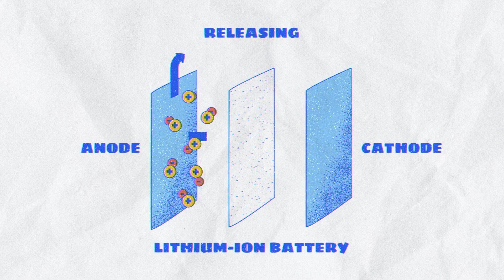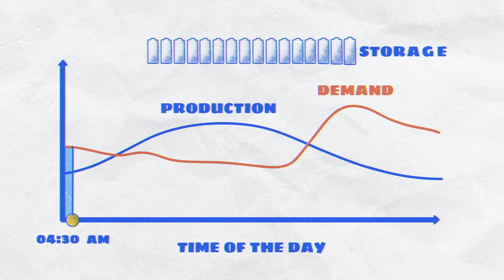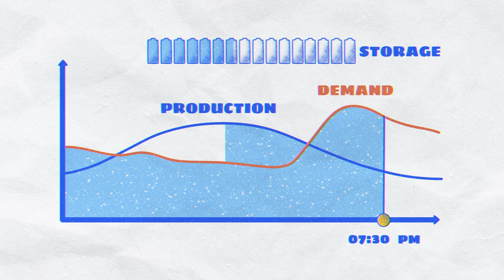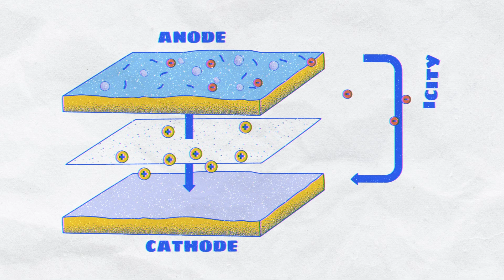Die größte Batterie der Welt sieht überhaupt nicht aus wie eine Batterie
Mit Stand des Jahres 2020 ist die weltweit größte Lithium-Ionen-Batterie an das südkalifornische Stromnetz angeschlossen und kann genug Energie für etwa 250.000 Haushalte bereitstellen. Aber sie ist nicht die größte Batterie der Welt. Diese Ehre ist zwei Seen vorbehalten. Du fragst dich vielleicht jetzt, wie Seen eine Batterie sein können. Erfahre, wie Erfinder neu interpretieren, was eine Batterie sein kann, und welche überraschenden Lösungen zu einer nachhaltigen Zukunft für uns alle beitragen könnten.

Lektion von Lisa LaBracio regie von Luísa M H Copetti & Hype CG.